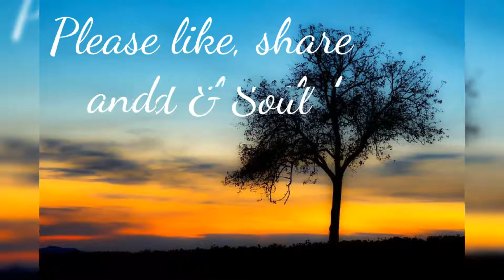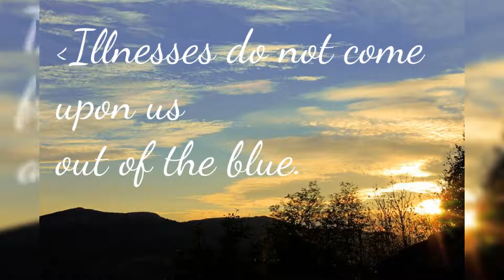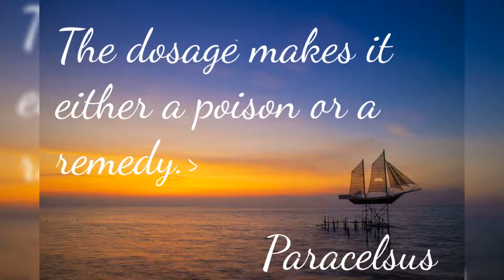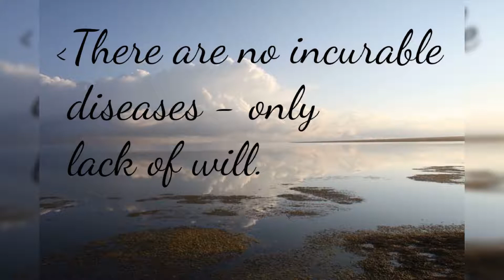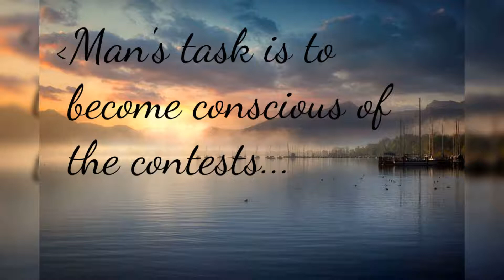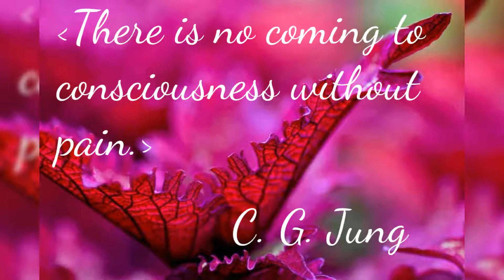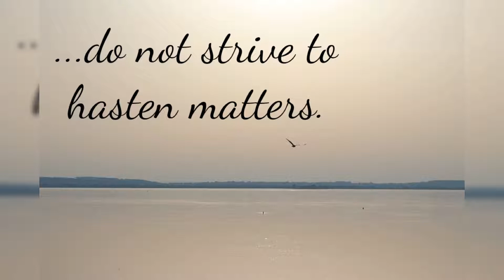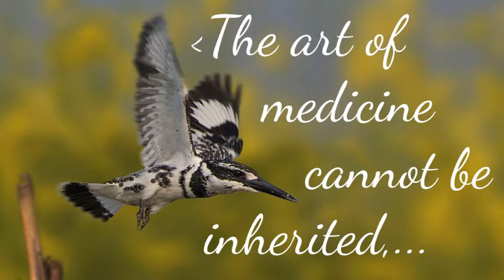Healer's Special - Inspirational Quotes about Life and our Experience as Human Beings here on Earth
Hippocrates of Kos, Greece, was a most influential physician of the old world, he lived between 460 BCE and 375 BCE, during the reign of Pericles. He is outstanding in humoral medicine and ethics and is also said to be the father of modern medicine (although many before him, namely ancient Egypt, practiced medicine and healing as well, of course). He founded the Hippocratic School of Medicine, though, and he is responsible for the Hippocratic Oath, that is still taken by physicians around the globe to this day.

Herophilos was a Greek physician of the ancient world and one of the earliest anatomists. He was born in Chalcedon (Asia Minor) 335 BCE and died in Alexandria (Egypt) 280 BCE.
We owe him his knowledge of dissections on human bodies.

Claudius Galenus, or simply Galen (anglicized) was a Greek physician of the ancient world and highly influential, famous for his practice of humoral medicine.
He was born in Pergamon (present day Turkey) in September 129 AD.

Avicenna, as people in the West call him frequently, was born Ibn Sina and also known as Abu Ali Sina or Pur Sina. He was a Polymath from Persia (today Iran) and is one of the fathers of modern medicine. He lived between 980 and 1037 AD.

Paracelsus lived between the years 1493 and 1541 at the crossroads of the Middle Ages and the early Renaissance. He was born in Einsiedeln in Switzerland. Paracelsus isn`t the name he was given at birth at all, he named himself Paracelsus during later years. He was born by the name of Philippus Theophrastus Aureolus Bombastus von Hohenheim. Paracelsus means Beyond Celsus. Now, Celsus (born 129 AD) was a very influential Greek physician at that time, but Paracelsus just didn`t agree with him when it comes to the business of healing, so he changed his name.
Paracelsus` work is huge and controversial, so controversial in fact (he also criticized the church more than once), that he actually died a violent death.
His scriptures are known to this day and highly revered.

Samuel Hahnemann, born Christian Friedrich Samuel Hahnemann, was a physician from Germany, born in Meissen 1755 (until 1843, Paris, France).
He invented the most unconventional and highly efficient therapy of Homeopathy, which is still in use today and revered by many.

Father Sebastian Kneipp was a priest from Germany (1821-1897). His teachings are being taught and used to this day, he is the inventor of the Kneipp Cure and hydrotherapy, and all of it was most unconventional for his time.
He combined five topics, that needed to be fulfilled in a patients life for good health, namely: hydrotherapy, phytotherapy, exercise, nutrition and balance (i.e. mental health).

Carl Gustav Jung, also known as C. G. Jung, was a Psychiatrist from Switzerland.
He lived between the years 1875 and 1961 and is known to be the founder of Analytical and Depth Psychology.

© Copyright:
Music composed by Jesse Gallagher, Track Song of Sadhana